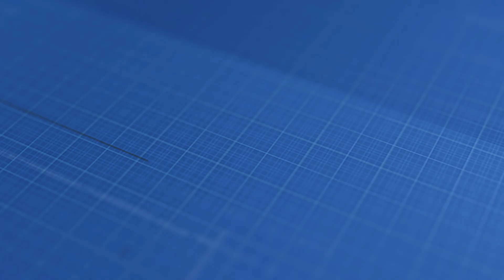Breaking Down The Historic 500th Episode of ROH TV!